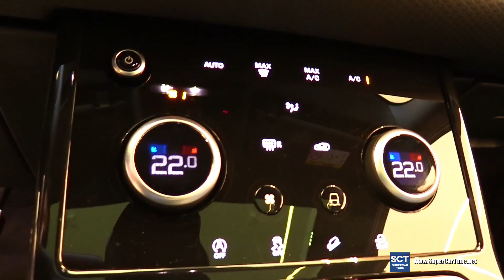2020 Range Rover Evoque D150 Sport - Exterior and Interior Walkaround